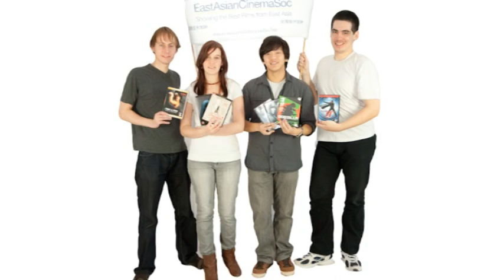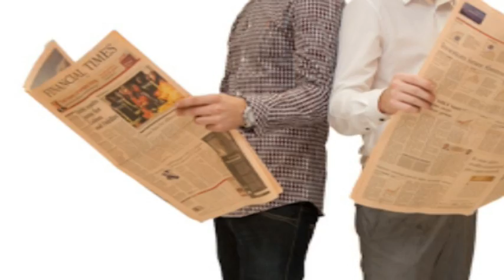Over 300 reasons to get involved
There are over 300 clubs and societies at Leeds University Union — they're the best way to get involved, make friends and have fun.

We wanted to show how great our groups are, so we got as many of them together as we could to show them off!